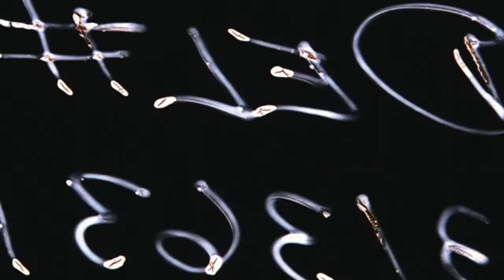BERENICE+JUAN MANUEL Teaser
TEASER de BERENICE y JUAN MANUEL, el video LOVEshots completo será estrenado el día de su boda...

Una pareja bien original y divertida, muchas gracias Bere y Juan Manuel por la confianza!!!

Una producción de LOVIEW

Productores: Edgar viLLe / Fer Balbuena
Director: Edgar viLLe
Asistente de dirección: Michel Pax
Cámara1 y Edición: Edgar viLLe

Gracias Fer Balbuena por las guitarras
Ramón Bazán por la bataca y a Michel Pax por la locación!!!